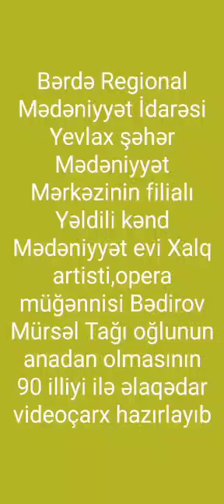Yevlax şəhər M.M filialı Yəldili kənd M.e.Xalq artisti, opera müğənnisi Bədirov Mürsəl Tağı oğlu 90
Bərdə Regional Mədəniyyət İdarəsi Yevlax şəhər Mədəniyyət Mərkəzinin filialı Yəldili kənd Mədəniyyət evi Xalq artisti, opera müğənnisi Bədirov Mürsəl Tağı oğlunun anadan olmasının 90 illiyi ilə əlaqədar videoçarx hazırlayıb